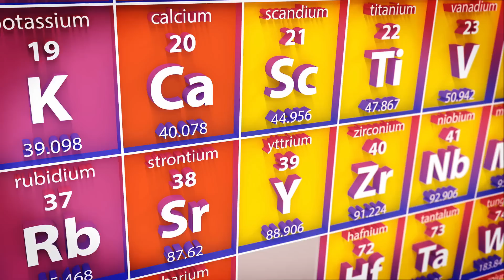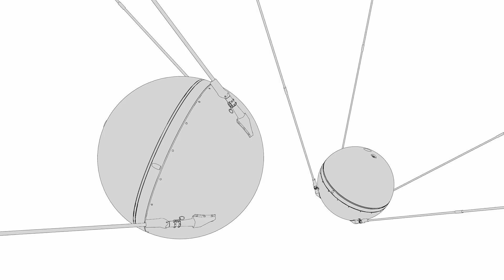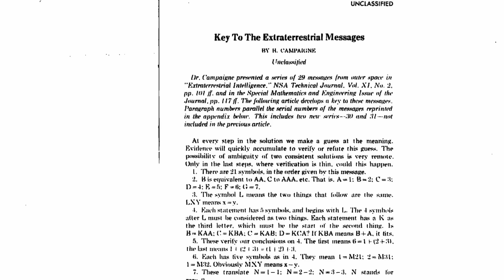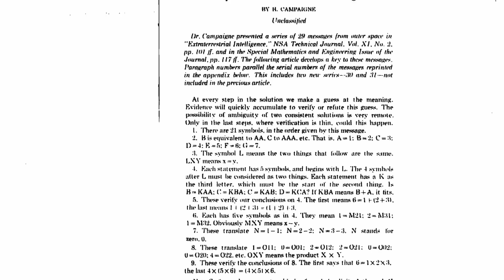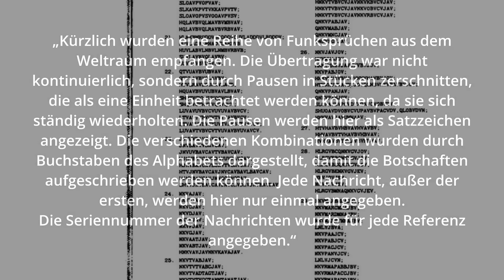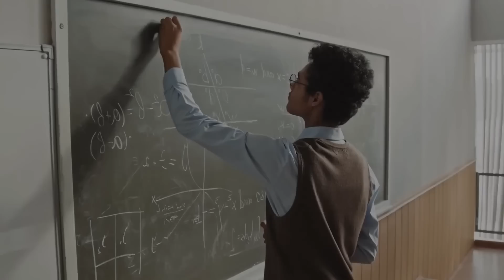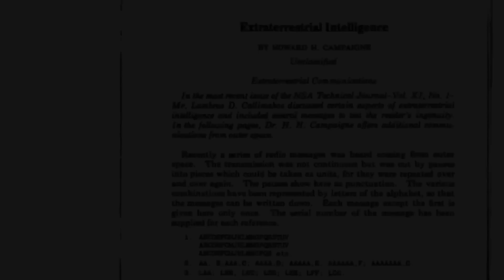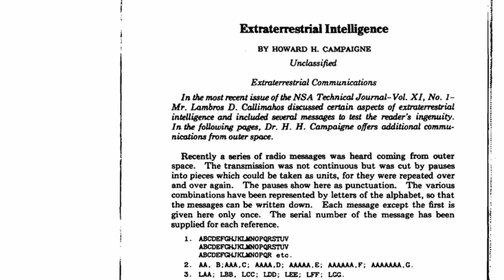Die NSA besitzt ein Dokument, dass den Empfang einer außerirdischen Nachricht bestätigt!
Ein außerirdisches Signal ist schon längst empfangen worden. Und es ist so wie wir erwarten würden. Mathematisch und mit dem Periodensystem der Elemente codiert. Und ein NSA Dokument bestätigt den Empfang des außerirdischen Signals.